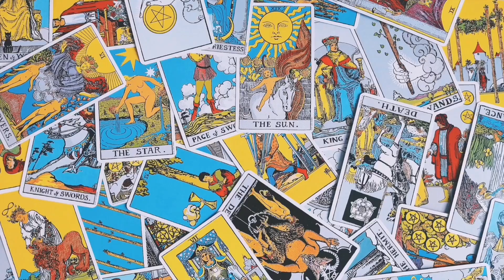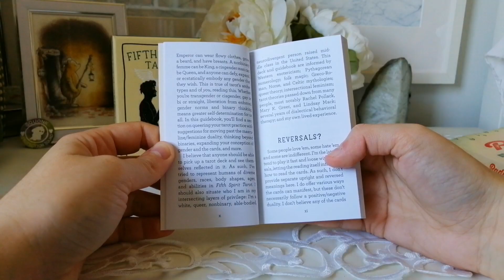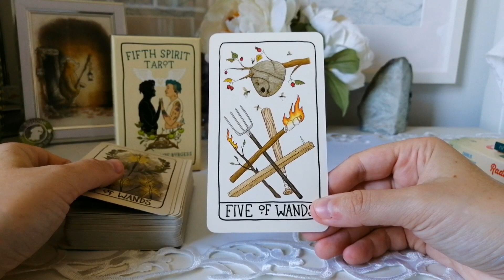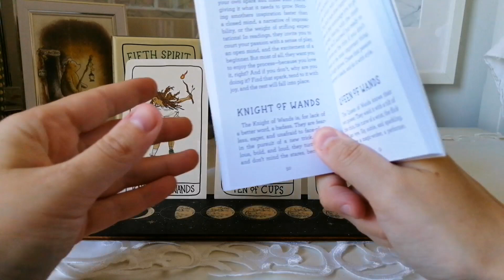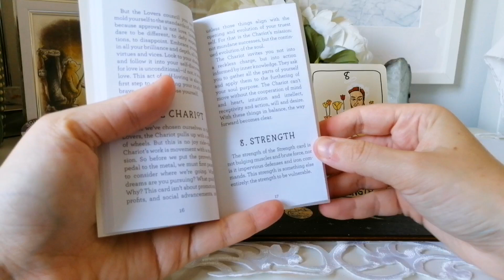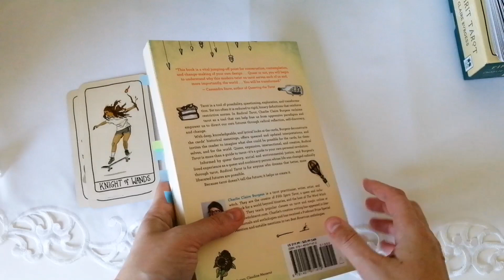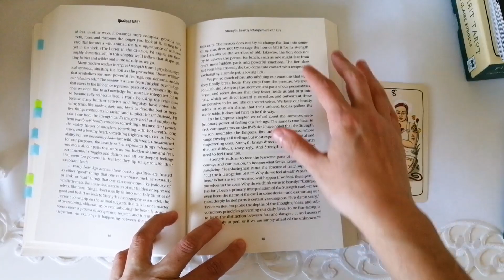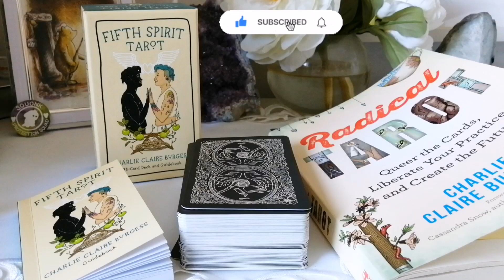Fifth Spirit Tarot & Radical Tarot Book | Unboxing & Flip-Through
↶open↷

Today, I'll be unboxing the Fifth Spirit Tarot & Radical Tarot Book by Charlie Claire Burgess, and published by Hay House.

I hope you enjoy it and don't forget to subscribe, turn on those notifications so you can be notified when I upload a video, and give this video a thumbs up!

0:00 Intro
5:05 Box
9:50 Guidebook
13:24 Cards & Cardstock
29:26 Shuffle & Reading
37:54 Reading from Radical Tarot
1:00:18 Radical Tarot Book Flip-Through
1:08:42 Pairings
1:16:35 Final Thoughts & Outro

･ ｡ﾟ☆: *.₊✧₊.* :☆ﾟ.

･ ｡ﾟ☆: *.₊✧₊.* :☆ﾟ.

･ ｡ﾟ☆: *.₊✧₊.* :☆ﾟ.

🛍️WHERE TO PURCHASE THIS DECK/BOOK:
- Deck:

･ ｡ﾟ☆: *.₊✧₊.* :☆ﾟ.

･ ｡ﾟ☆: *.₊✧₊.* :☆ﾟ.

･ ｡ﾟ☆: *.₊✧₊.* :☆ﾟ.